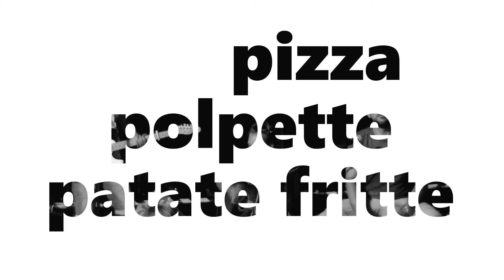la canzone del brodino - D. Cali' - la Giraffa Con Gli Occhiali (cover)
Ringraziamo Davide Cali' per aver pensato a noi! Siamo molto frizzanti e felici per aver fatto la cover de " La Canzone del Brodino" contenuta nell'ultima avventura dei supereroi un po' attempati, ma ancora molto simpatici! ;)

Tratto da " I Supereroi e lo sciopero della minestrina" di Davide Calì, illustrato da Alice Piaggio edito da Bianconero Edizioni.